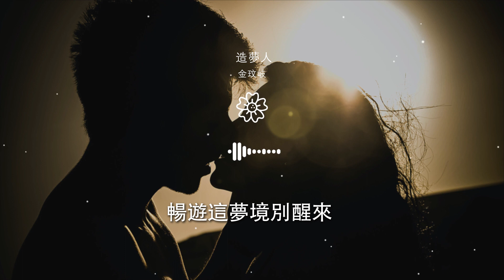金玟岐 - 造夢人『這裏⼀年四季花開』【動態歌詞Lyrics】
造夢人

00:00  作詞 : 金玟岐
00:01  作曲 : 金玟岐
00:02  編曲 : 薛琳可
00:03  製作人 : 金玟岐
00:23 看不清楚 貪念嗔癡的典故

00:29 不想清楚 世⼈愛恨的領悟
00:34 衆⼈皆醒 逃不過被命運擺佈
00:40 造⼀個夢 醉於茫茫宇宙
00:46 繁華街景
00:51 轉眼變泡影

00:58 現實 若痛得不輕
01:04 夢裏皆能撫平
01:09 這裏⼀年四季花開
01:15 是非⿊白苦盡甘來
01:20 所有遺憾卷⼟重來

01:26 造夢的⼈從來慷慨
01:32 讓現世拋九霄雲外
01:38 暢遊這夢境別醒來
01:44 如鴿飛過浩瀚滄海
01:50 造夢的⼈從來天真⽆礙

02:11 看不清楚 界定智慧的修⾏
02:17 不想清楚 ⼀⽣⼀滅如幻影
02:23 衆⼈皆醒 我想丟⼀世的英明
02:29 造⼀個夢 和你漫步宇宙
02:35 繁華街景

02:41 轉眼變泡影
02:46 現實 若痛得不輕
02:52 夢裏皆能撫平
02:57 這裏⼀年四季花開
03:03 是非⿊白苦盡甘來

03:09 所有遺憾卷⼟重來
03:15 造夢的⼈從來慷慨
03:21 讓現世拋九霄雲外
03:26 暢遊這夢境別醒來
03:32 如鴿飛過浩瀚滄海

03:38 造夢的⼈從來天真無礙
04:07 這裏⼀年四季花開
04:13 是非⿊白苦盡甘來
04:19 所有遺憾卷⼟重來
04:25 造夢的⼈從來慷慨

04:31 讓現世拋九霄雲外
04:37 暢遊這夢境別醒來
04:42 如鴿飛過浩瀚滄海
04:48 造夢的⼈只想置身事外
04:51  配唱製作人 : 彭海桐

04:54  混音 : 盧楠
04:56  混音室 : 響鼓音樂
04:59  母帶 : Chris Gehringer
05:02  母帶工作室 : Sterling Sound